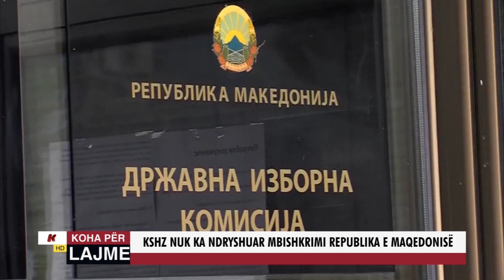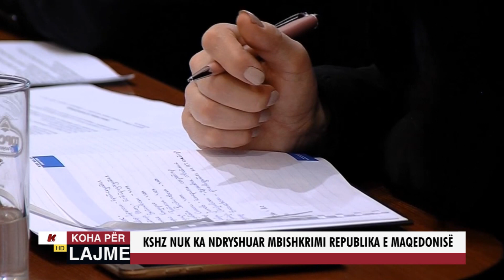KSHZ NUK KA NDRYSHUAR MBISHKRIMI REPUBLIKA E MAQEDONISË